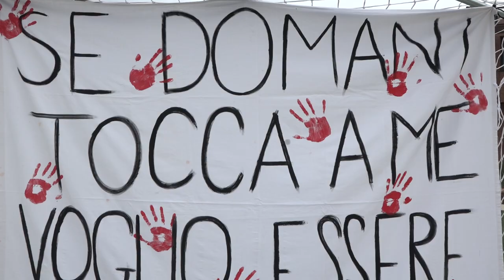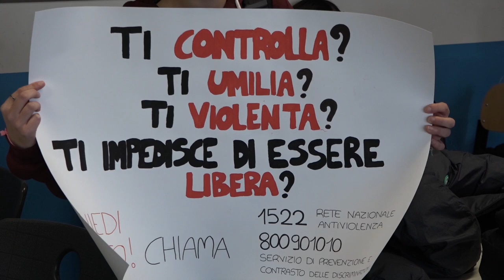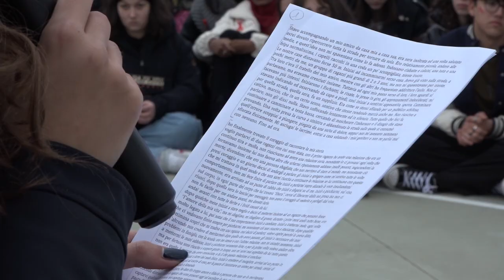Basta violenza sulle donne, il flash mob degli studenti del liceo Piero della Francesca